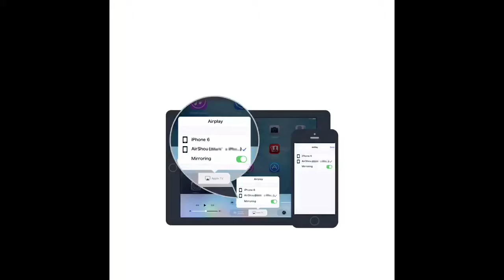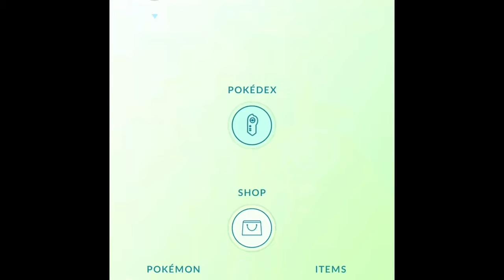Pokémon at school